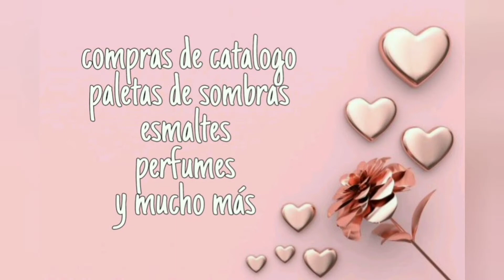labiales tinta mate bissú ❤️